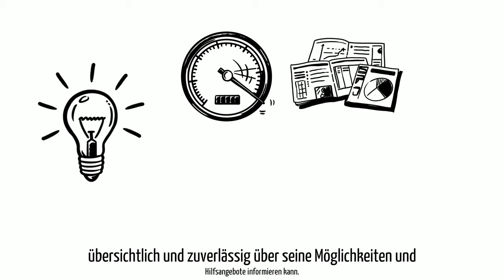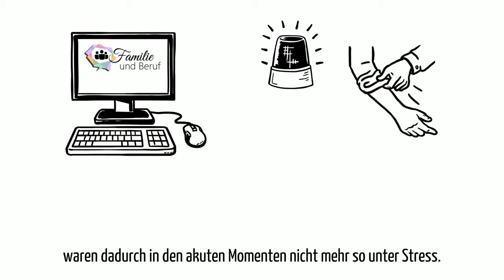familie-und-beruf.online: Themenbereich Notfälle